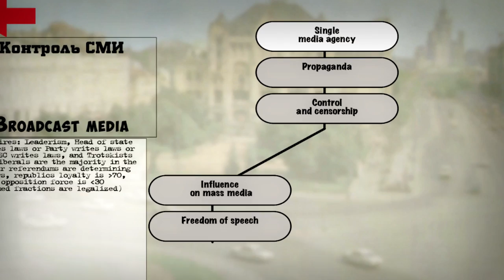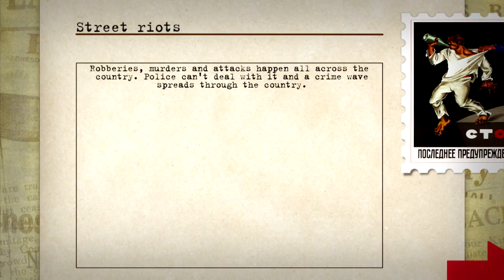Crisis in the Kremlin: Trailer # 2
Don’t let the Soviet Union to collapse, and the socialist system to fall in the darkness of history or lead the Soviet Union by a new path – democracy and free market! But before you decide something, think – wouldn’t it cause more harm than good?